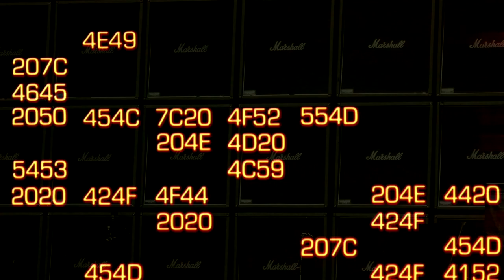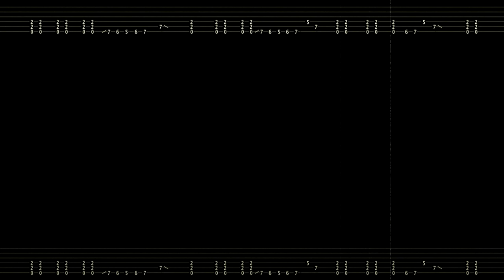Puritania DIMMU BORGIR : Guitar Tab + Lesson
Learn how to play Puritania on guitar by Dimmu Borgir. From the 2001 album Puritanical Euphoric Misanthropia. Guitar tutorial with real time songsterr style HD tablature play through and technique breakdown. Written by Shagrath. Guitars by Silenoz and Galder. ICS Mustis on Bass, Nicholas Barker on drums and Mustis on keyboards.
Genre : Black Metal / Heavy Metal
Dimmu Borgir are a black metal band from Norway whose albums include Stormblast, Spiritual Black Dimensions, Enthrone Darkness Triumphant,  Death Cult Armegeddon and In Sorte Diaboli.